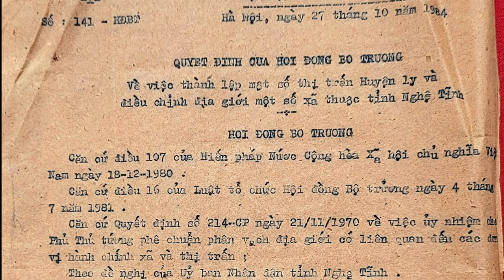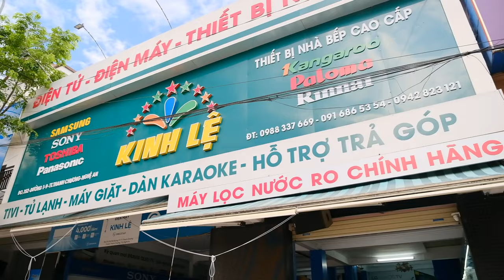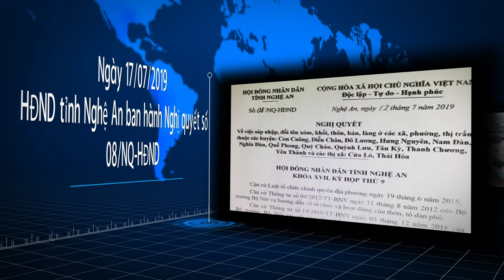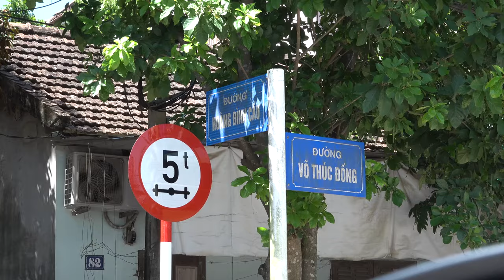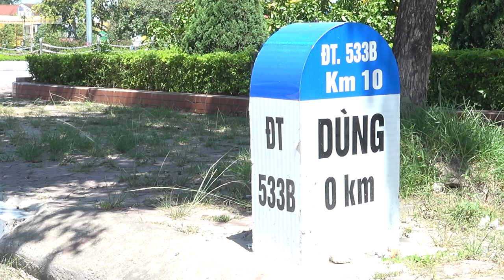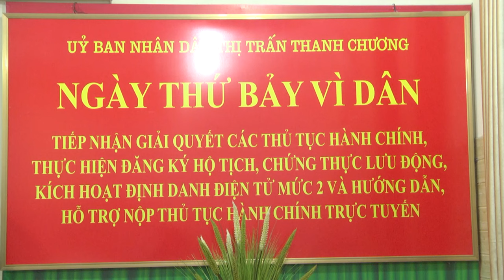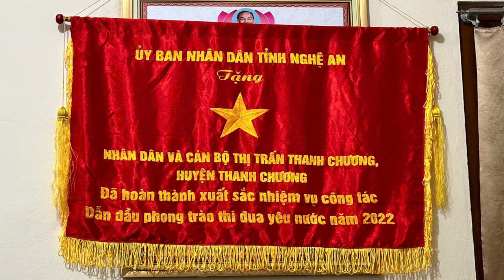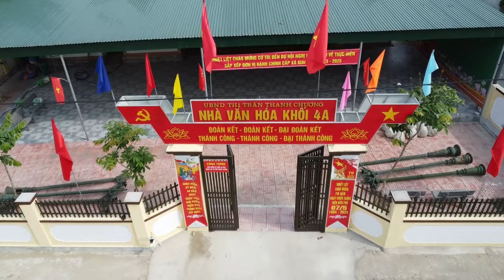PHIM 40 NĂM THỊ TRẤN THANH CHƯƠNG